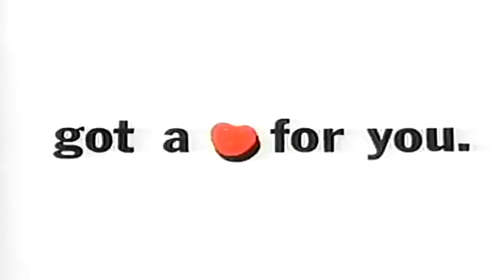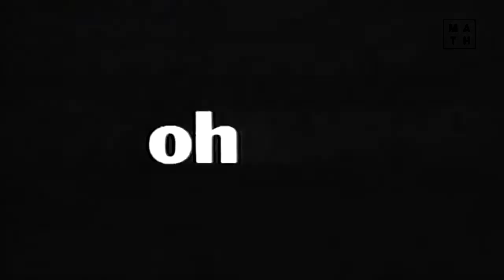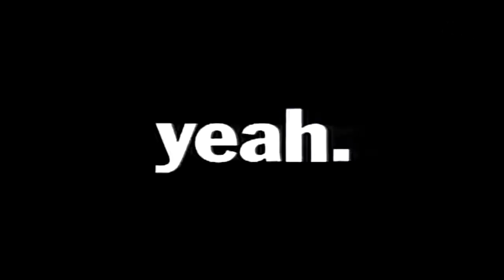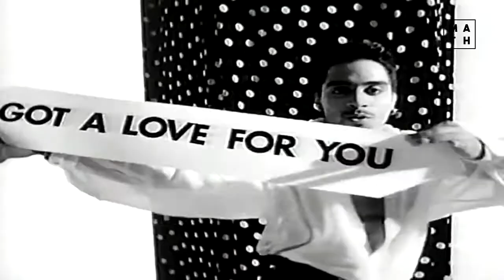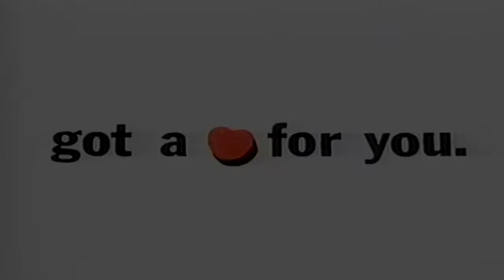JOMANDA - GOT A LOVE FOR YOU (EXTENDED) (VJMP)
Jomanda foi um trio vocal feminino de house music americano de Nova Jersey. Os membros incluíam Joanne Thomas, Cheri Williams e Renee Washington.

Jomanda teve vários hits na Billboard Hot Dance Club Play dos EUA durante a primeira metade da década de 1990, incluindo " Got a Love for You ", que alcançou o primeiro lugar em 1991. A música também passou para o mainstream, chegando ao top 40 ( chegando a #40) na Billboard Hot 100 dos EUA .

Em 1993, o trio voltou ao primeiro lugar na parada de dança com "Don't You Want Me", uma faixa creditada a Felix com Jomanda.

"Got a Love for You" é uma música gravada pelo trio vocal americano Jomanda para seu álbum de estreia , Someone to Love Me (1990). Foi lançado como single em 1991 e atingiu o número um na parada de músicas do Billboard Dance Club dos EUA por uma semana. O single também passou para as paradas pop, tornando-se seu único hit top 40 na Billboard Hot 100 . O lançamento do single incluiu remixes de Eric Miller e Steve "Silk" Hurley .

"Got a Love for You" foi sampleada pela cantora sul-africana Brenda Fassie em sua música "Ngiyakusaba". Uma versão cover foi lançada no verão de 2017 pelo produtor canadense-armênio DerHova com vocais de Asmik Shiroyan .

Jomanda
Got a Love for You (Extended)
Math's Mix
Vídeo Remix: VDJ Matheus Pinheiro